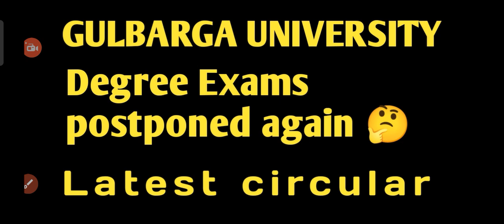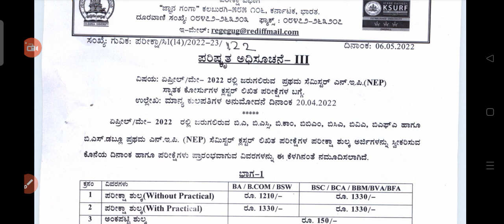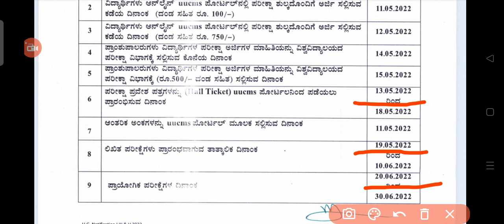Degree Exams postponed/Gulbarga University/Latest update.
Degree Exams postponed/Latest update/Gulbarga University.

1st semester exams postponed Gulbarga University
Degree Exams time table Gulbarga University
 exam time table Gulbarga University
latest notification 1st semester NEP Gulbarga University